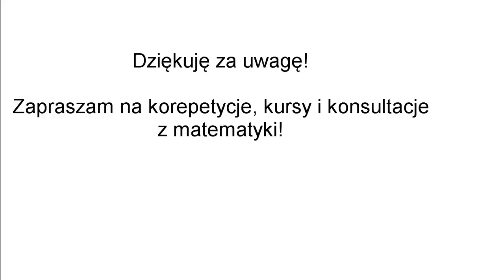Korepetycje matematyka Łagów